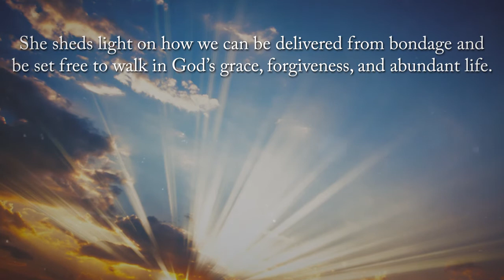The Rewrite: God Knew the Purpose for My Pain by Nicole Johnson